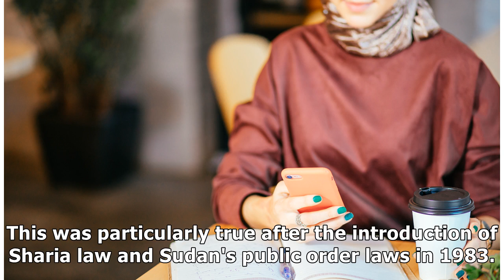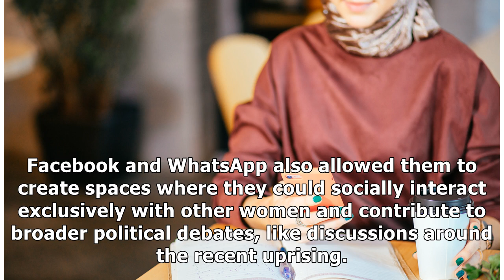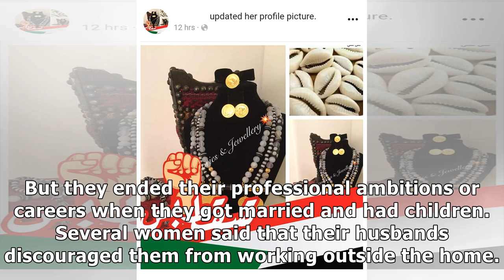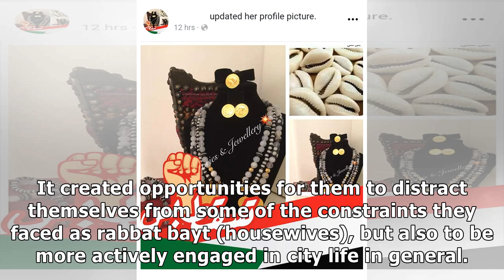Sudanese Women Are Using Social Media to Trade - and Break Gender Barriers